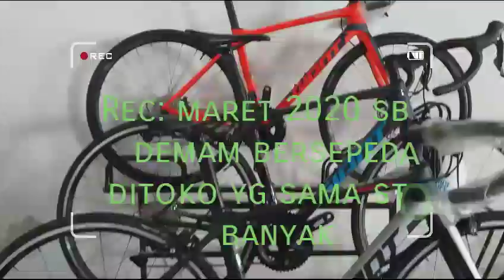New normal trend bersepeda semakin Tinggi Toko2 penuh pembeli | hericyclingchanel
Bismillah
Vidio diambil akhir bln juni 2020
Ditoko2 sepeda terdekat dikota
Saya.kebanyakan stok yg dicari
Habis tggl sepeda2 mahal spare
Part pun juga terbatas.Mungkin
Sekarang sudah byk stoknya tp
Mungkin hrganya agak naik dr
Harga sblm pandemi.
Terimakasih sdh menonton.